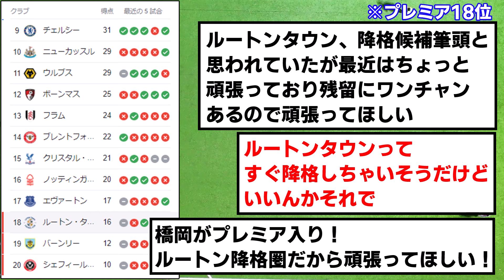【悲報】橋岡加入のルートン・タウン、プレミアリーグでの現状がこちら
冨安・遠藤で優勝争いを楽しみつつ、橋岡で降格圏争いを楽しめる。最高かよ

（外国語の訳はDeepL先生にお願いしています）